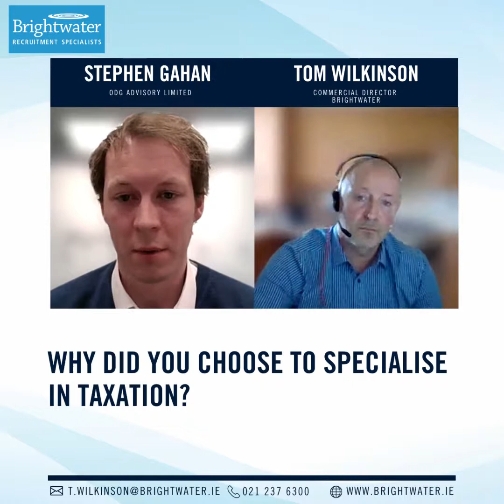Why did you choose to specialise in taxation?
TW: Then came your decision to pursue do tax and your tax exams. I think you did about 3 to 4 years in audit with EY and then you moved towards corporate services. How did the tax thing come about?  Why did you choose to specialise in taxation?

SG: I suppose one of the things you find, and in particular when you work in the Big 4 for example, is that when you progress up the experience line in terms of audit, you get more exposure to senior management in large companies and you’re looking at the business in a slightly different light. You’re seeing things from their perspective and one of the things that cropped up again and again and again as part of your audit work is why is this happening, why are you doing that this way, why is that done in a particular way or why does this company exist? Invariably all the answers started coming back as “well that’s tax planning” or “it was the tax guys who advised us on this”. That really kind of sparked my interest in that, really tax is much more of a perspective looking tool, it’s very much used as part of business and commercial decision making when business people are looking forward. The audit side of things tends to be more retrospective looking; you’re taking a set of figures from the last year and almost sort of deconstructing them to test materiality. But from a tax advisory point of view, you’re very much at the forefront of decision making as part of the business. I think that’s really what sparked my initial interest in the tax advisory space and the importance with which tax is held in the general business sense and the decision making sense which is very true. I mean, tax touches every facet of people’s lives, whether you’re an employee, whether you’re a business, whether you’re a company, whether you’re a multinational or a small SME, tax has some implication on what you’re doing and how you’re doing it. From that point of view, tax can touch every aspect of business and life in general so that really is an interesting aspect that isn’t quite fully generally understood when people talk about tax.

TW: And I think having the tax qualification as well is really important if you want to be in tax and you want to develop your career in tax. It’s ok to be an accountant and have a knowledge of tax because you work in that environment but I think even reading the Institute of Taxation website here in Ireland, the emphasis on having the qualification opens the doors to moving into taxation on a fulltime basis or developing your career with real life experience.

SG: Absolutely, Tom. It might have been acceptable 25/30 years ago not to have a specific tax qualification but the tax world has evolved so much and is continuing to evolve that a specialist tax qualification in that area is really required now to deliver those tax services. I don’t know too many practitioners out there at the moment specialising in tax that don’t have a tax qualification. Again, it comes back to being able to put the Chartered Tax Advisor badge next to your name as that extra layer of comfort for a client but also from a business perspective from dealing with clients, carrying that badge with you gives you an extra weight in the market place when dealing with clients. It’s a necessary qualification, I would say, if you want to get into a career in tax full-time.